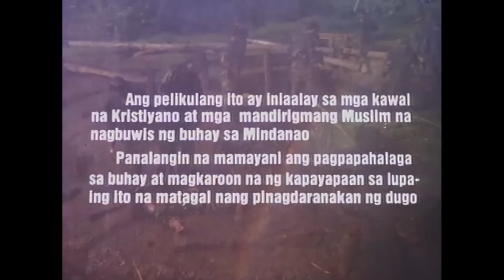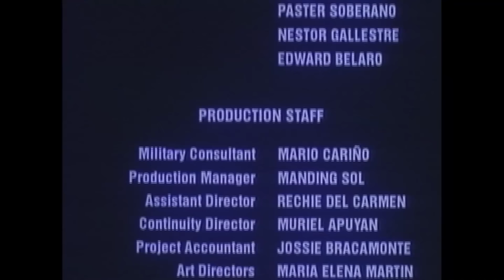Mistah FULL MOVIE HD | Robin Padilla, Roi Vinzon, Rustom Padilla, Daniel Fernando, Joko Diaz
Real-life brothers Robin and Rustom Padilla topbilled this action epic about the Muslim conflict in the Southern part of the Philippines.  Though diverse in outlook, they shared the belief that all Filipinos were brothers, whether they are Muslims or Christians, and hence, should not be at war with each other.  At the same time, the movie looks deeper into the differences between career officers and those who rose from the ranks, a problem which has often caused dissension among the military.

Starring Robin Padilla, Roi Vinzon, Rustom Padilla, Daniel Fernando, and Joko Diaz
Directed by Bebong Osorio